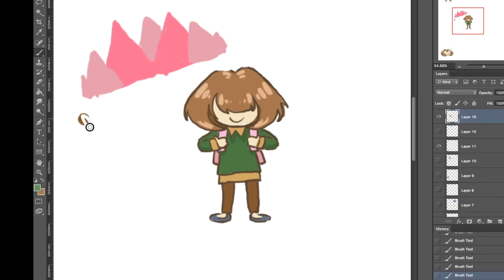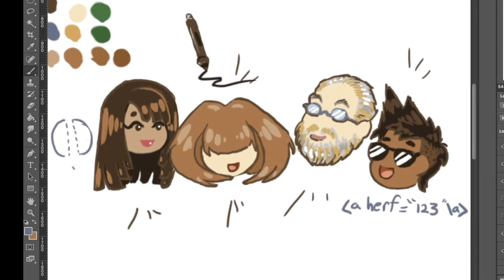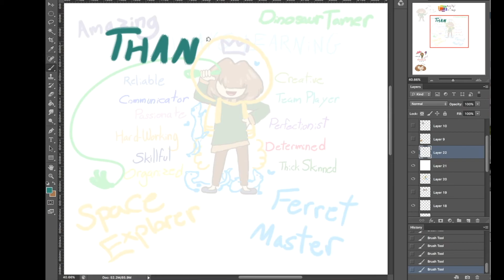Video Cover Letter